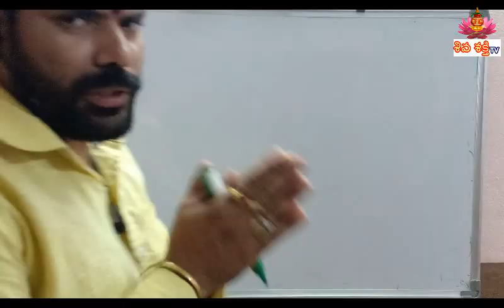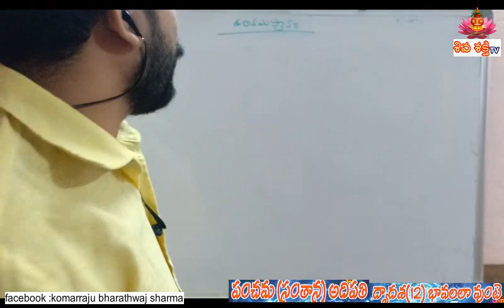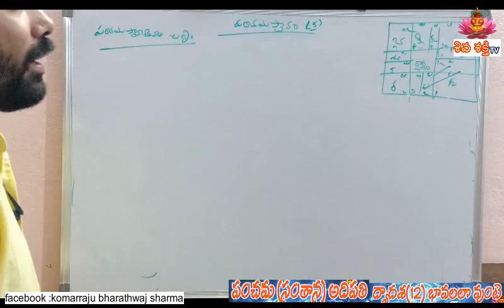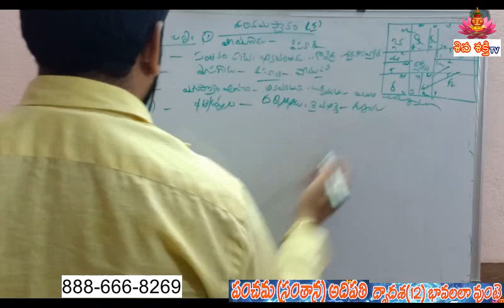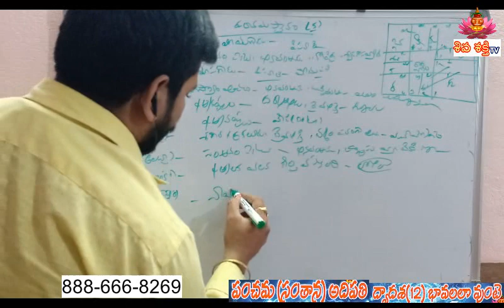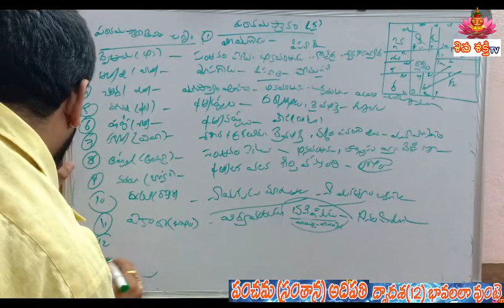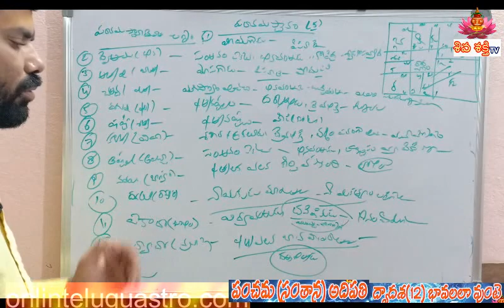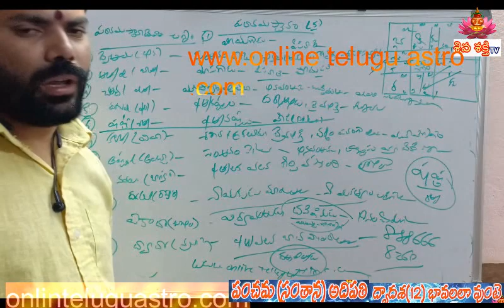Learn Astrology In Telugu|Jathakam | learn 5md in 12th houses